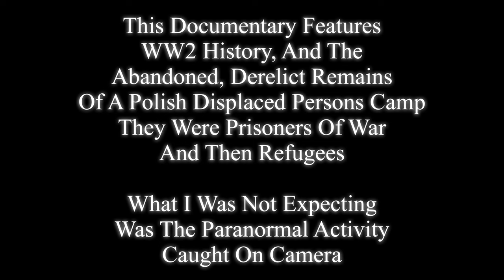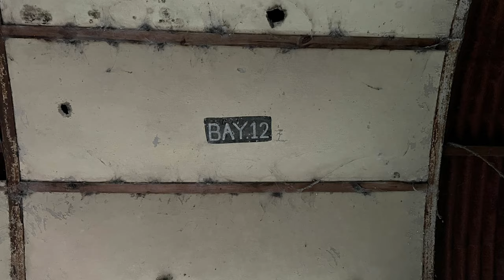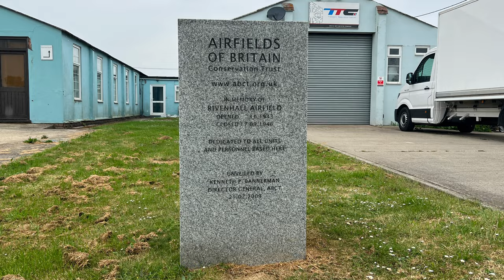Abandoned Places UK | Polish Displaced Persons Camp | Ghost Caught On Camera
This Documentary Features WW2 History, And The Abandoned, Derelict Remains Of A Polish Displaced Persons Camp, They Were Prisoners Of War And Then Refugees.

What I Was Not Expecting Was The Paranormal Activity Caught On Camera.

There are many Abandoned Places in the UK, But this one in particular has a strong human element to it, it was once a place of refuge for Polish Families who lost their homes during WW2.

There has been death in this camp, and whilst filming and exploring this abandoned place the unexpected happened.

A Ghost Caught On Camera

Most of this site was abandoned and left derelict since 1975, 47 years ago, although some areas were still in use up until 2005 at which point it was completely abandoned, it’s now crumbling and falling apart and before long nature will reclaim it completely.

Unless of cause the bulldozers come in and knock it down, which is always a likely scenario.

 These abandoned and derelict places often reach a stage where they become unsafe to explore, and even though it’s now buried beneath a canopy of trees and hidden away in an overgrown woodland there is still lots to see and explore.

 It’s a fascinating site, with an equally fascinating history.

 This site is 79 years old, opened in 1943.

 It has had three main uses.

It began life as RAF Rivenhall, then as a polish displacement camp and finally used by Marconi radar.

 We will be covering all of its history in this video, but it’s use as a Polish displacement Camp is what intrigues and interests me the most.

The reason why, is because my grandfather was here 76 years ago.

 There has been death here, and it's now eerie silence is just an echo of its past.

 Welcome to RAF Rivenhall

 And Kelvedon Polish Displaced Persons Camp

And finally a site used by Marconi.